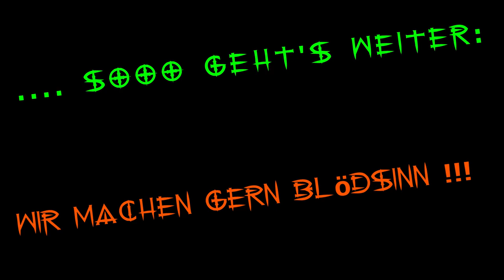Steile E- MTB Tour - Donoper Teiche / mERNIE+BERTa von der Sesamstraße äh Steilabfahrt MG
Wurzelige steile Passagen und steinige Abhänge - mERNIE + BERTa kennen keine Angst - mit Ü50.

- - - - - Mein Mountainbike - - - - - - - - - -
Gewicht von 22,0 kg für knackige Touren. (gesmtes Systemgewicht: 85 kg)

➡️ Waldwege (fest)
➡️ Downhill (weich)
➡️ Uphill (steinig)
➡️ Kurztrail (weich)
✅ herrlicher Ausblicke
✅ steinige Passagen

- - - - - Meine Kamera-Aufnahme  - - - - - - - - - -
Ton: 48,0 KHz 128 Kbps stereo
ActionCam: GoPro Hero 7 black

- - - - - Meine Fahrrad-Story - - - - - - - - - -
Unterwegs bin ich mit meinem Hardtail und Komoot.